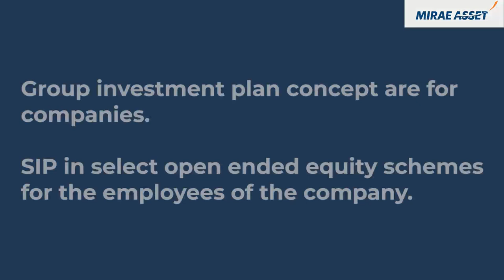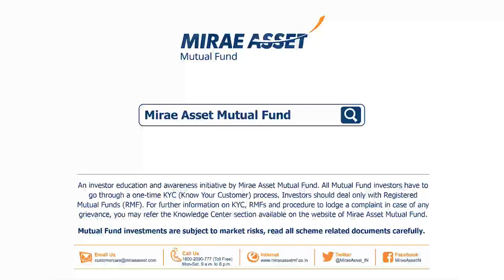Group Investment Plans (GRIP)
Be a good boss. Enroll for group investment plans for your employees. Let's aim to prosper together. Watch the video to know more about group investment plans